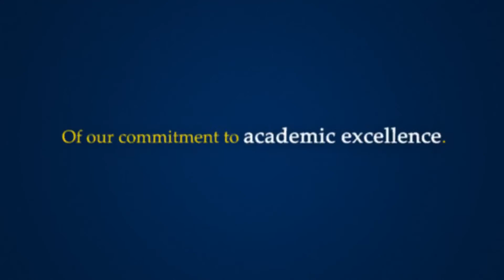Celebrate Saint Mary in 2023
Since 1923, Saint Mary has embodied the pioneering and ambitious spirit of our founders – the Sister of Charity of Leavenworth. A century later, we are proud to honor our storied past and pave the way for a bright future. Join us throughout 2023 for the Centennial Celebration.